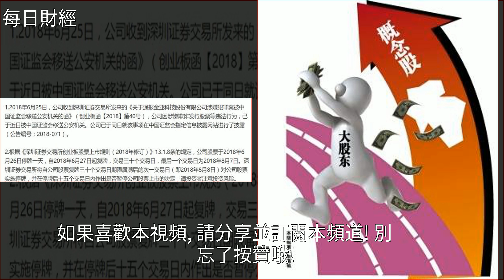A股奇聞：新股民買最便宜的股，0.85買了11700股，1.13賣掉賺30%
A股奇聞：新股民買最便宜的股，0.85買了11700股，1.13賣掉賺30%金亞科技,妖股,股票,投資,財經A股奇聞：新股民買最便宜的股，0.85買了11700股，1.13賣掉賺30%金亞科技 妖股 股票 投資 財經